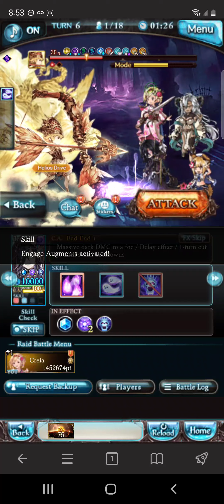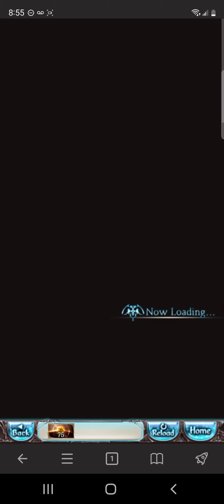Summer Vajra vs Apollo (HL)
Summer Vajra showcase